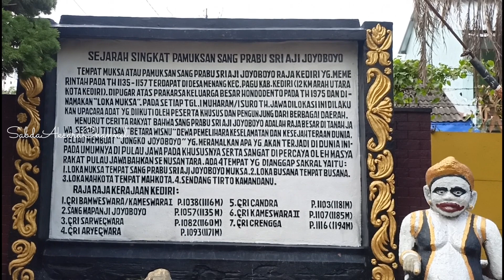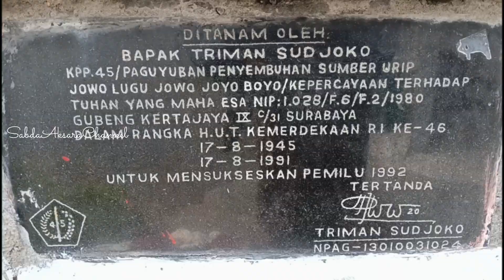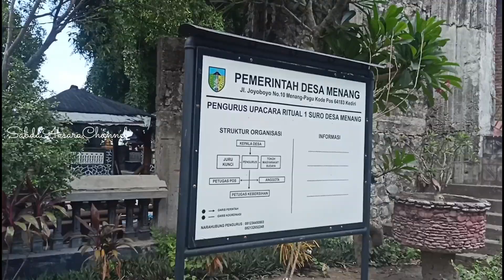PESAN GAIB EYANG PRABU JOYOBOYO